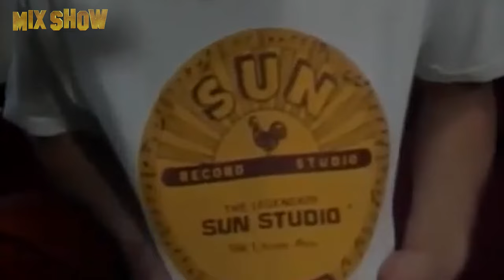How NSYNC members have changed | Then and Now [27 Years After]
The manager of the incredibly successful boy band, the Backstreet Boys, Lou Pearlman, decided to start another boy band in 1995. That is how we got NSYNC, with its name made up of the last letters of band members' first names. And now, we will show how they have changed and where they are now.